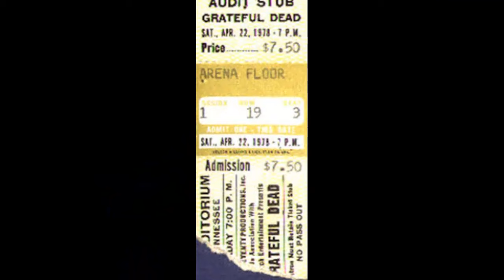Grateful Dead One More Saturday Night Live 1976-1979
One More Saturday Night jams
July 1th, 1976 Orpheum Theatre San Francisco, Ca.
October 29th, 1977 Chick Evans Field House
April 22nd, 1978 Municipal Aud Nasheville, Tn.
October 27th, 1979 Cape Cod Coliseum